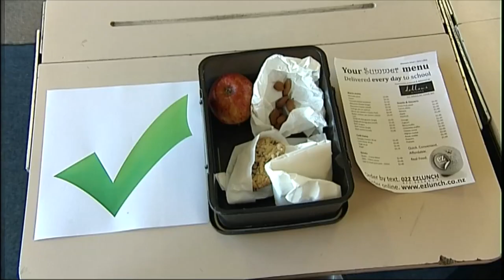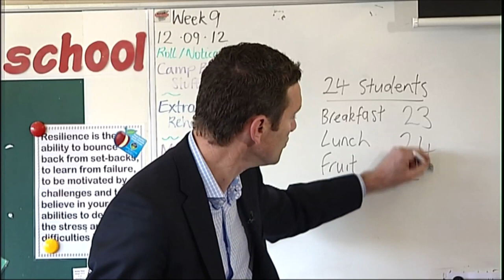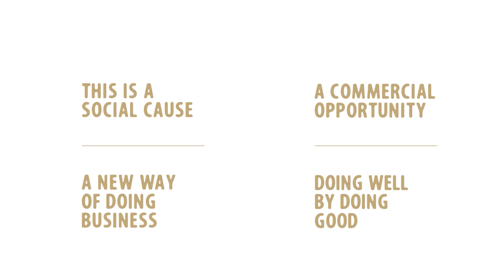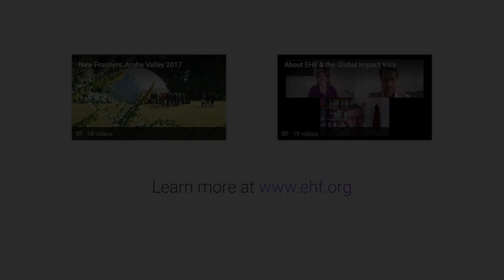The Social Purpose Business Model - Lisa King at New Frontiers 2019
EHF Fellow, Lisa King on why commercially-driven enterprises are well placed to make a significant social impact and why businesses with a social purpose are poised to succeed in the 21st century.